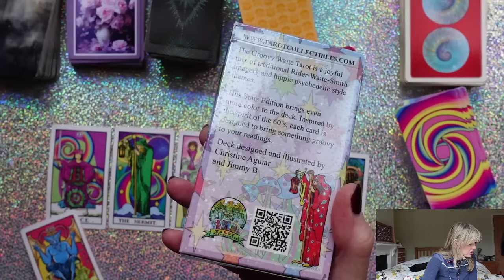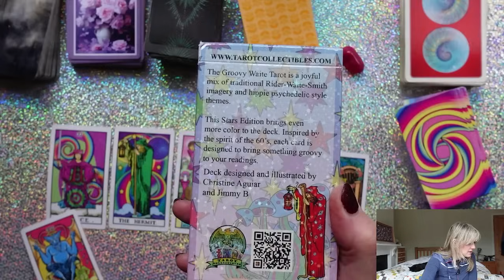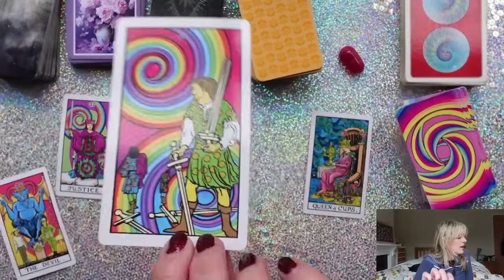Daily Tarot May 31, 2024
🌸💫  JUNE 2024 MONTHLY TAROT READINGS